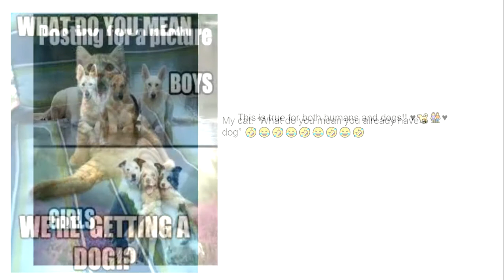Cute and funny animal memes to brighten your day!!